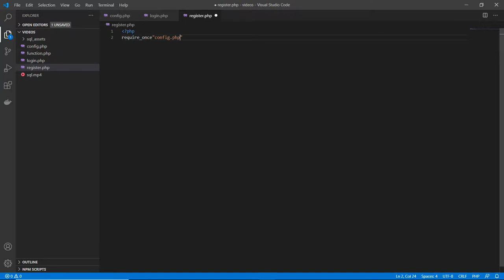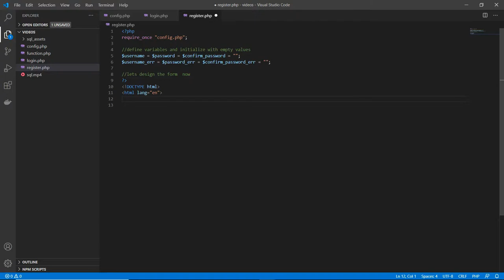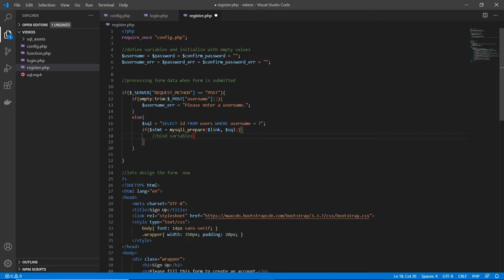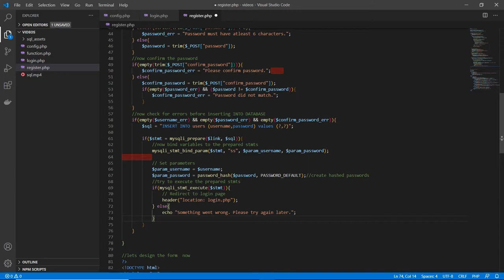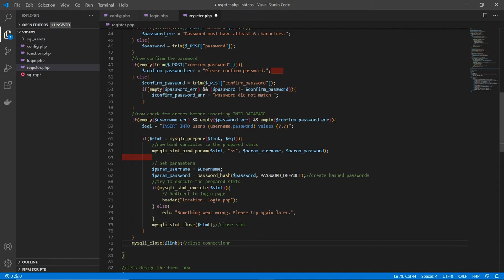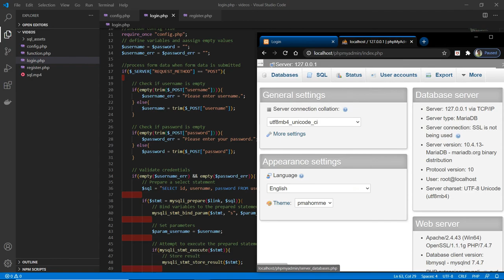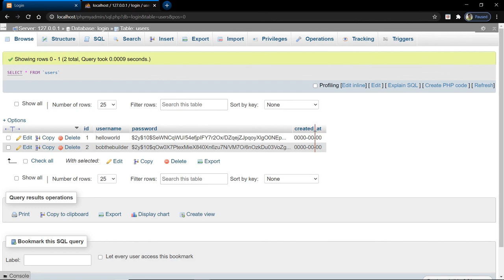How to create a Register page, in php